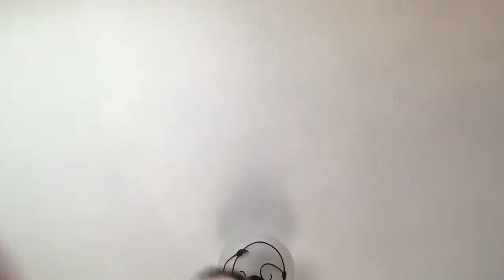December 13, 2017